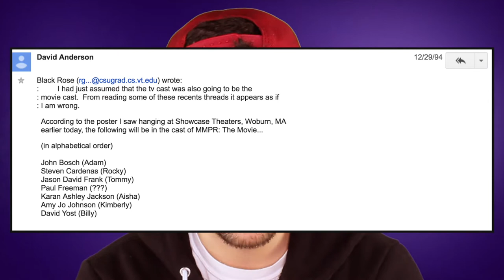Power Rangers The Movie (1995) - SECRETS REVEALED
Welcome back to Ranger Reviews, a series where we watch an episode of Power Rangers and discuss it! We keep it going with Mighty Morphin Power Rangers the Movie.

Equipment -
Camera: Canon Vixia HF R52
Microphone: Røde VideoMic
Lights: Cowboy Studio Softbox Lightning x 2 (600 Watt)
Editing: Final Cut Pro, Adobe After Effects

Questions? Drop me a line on any social media! Any and all inquiries welcome.